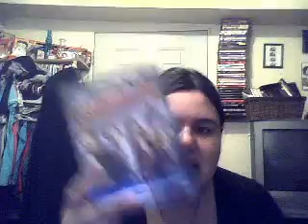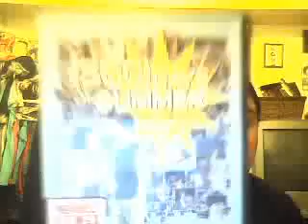Birthday Haul part 2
HippieGlamChica's webcam video February 06, 2010, 05:31 PM